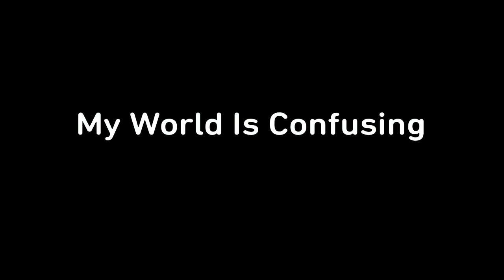Random Minecraft Clips